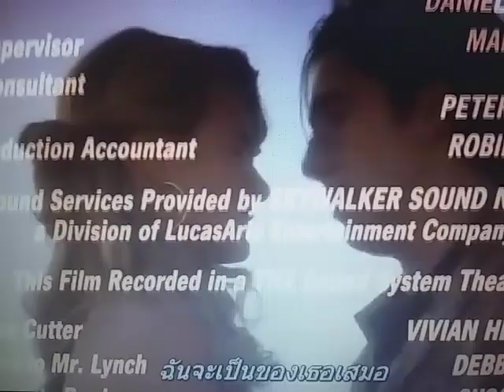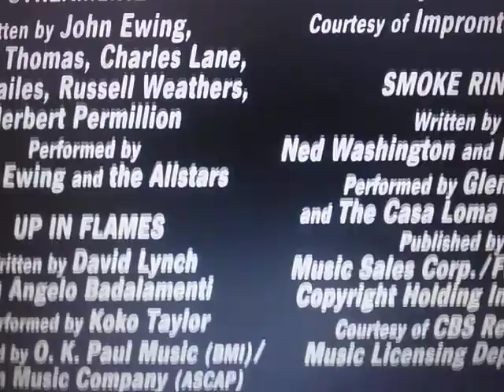Propaganda Films (Wild At Heart Variant)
From The Movie "Wild At Heart"